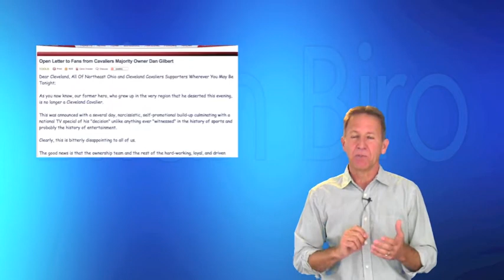Breakthrough Chat - LeBron James Demonstrates Blame-Busting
Breakthrough Chat - LeBron James